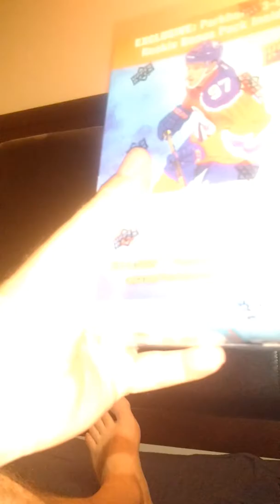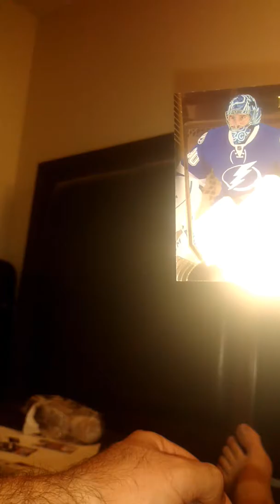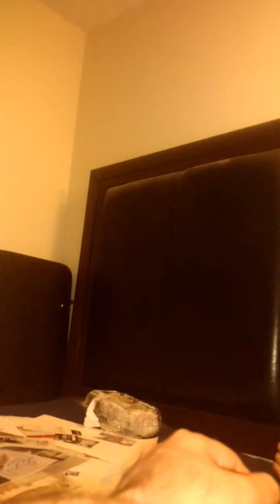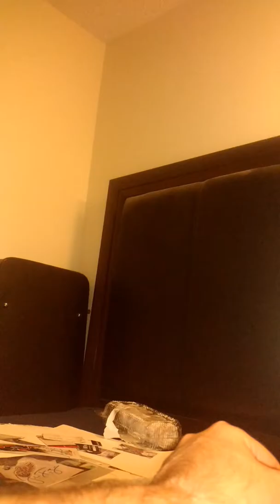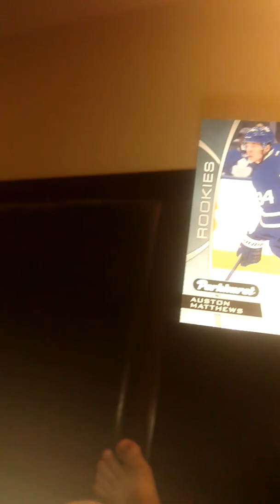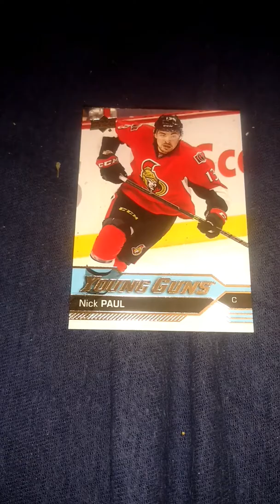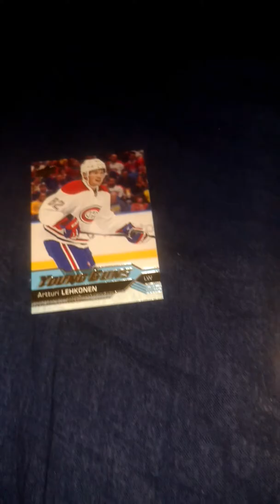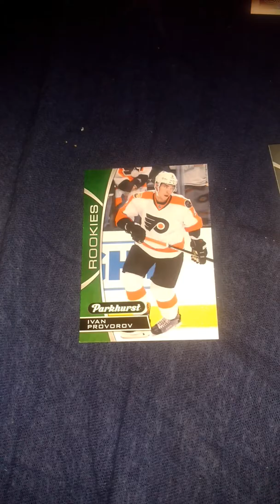One box of 2016-17 Upper Deck Series One Hockey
Pavel Zacha New Jersey Devils Young Guns, Nick Paul Ottawa Senators Young Guns, Artturi Lehkonen Montreal Canadiens Young Guns, Sidney Crosby Pittsburgh Penguins Upper Deck Portraits, Shayne Gostisbehere Philadelphia Flyers Upper Deck Portraits, Tomas Tatar Detroit Red Wings Canvas, Evgeny Kuznetsov Washington Capitals Shining Stars, Ben Bishop Tampa Bay Lightning Shining Stars, Auston Matthews Toronto Maple Leafs Parkhurst Rookie, Ivan Provorov Philadelphia Flyers Parkhurst Rookie, Auston Matthews Toronto Maple Leafs Parkhurst Rookie Silver and Max Domi Arizona Coyotes UD Game Jersey